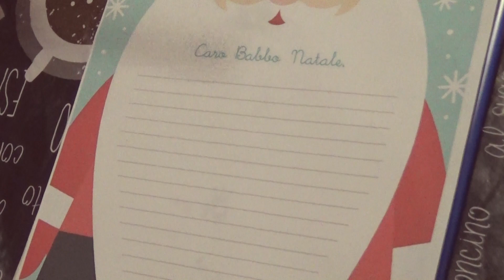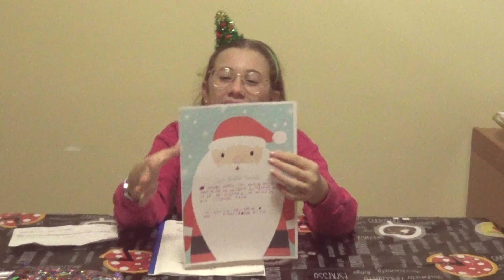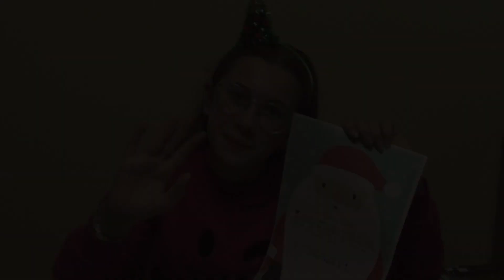VIDEOMESSAGGIO di BABBO NATALE e LETTERINA!!! 🎅🎅🎅🎅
CUORICINI ho ricevuto un videomessaggio da BABBO NATALE e ne ho approfittato per scrivergli la LETTERINA!!! Ma...a chi le devo mandare???